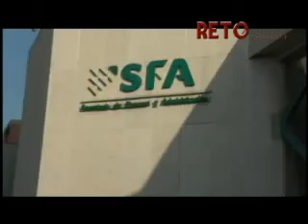MANIFESTANTES DE COOFIA.mpg